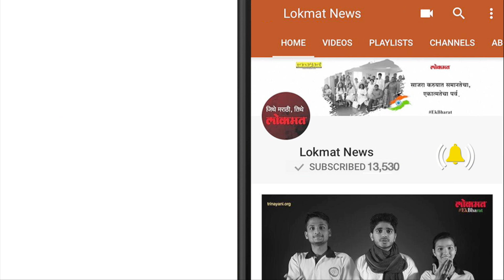BJP च्या Smriti Irani नि जेव्हा वाजवल्या शिट्ट्या | Smriti Irani Latest News 2017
केंद्रीय कापड मंत्री स्म्रीती इराणी आपल्या भाषण मुळे आणि दिलेल्या वक्तव्यानं मुळे वादाच्या भोवऱ्यात असतात त्यांची छवी अत्यंत प्रभावी राजनेत्याची आहे..विपक्षच्या नेत्यानं वर त्या धारदार भाषणाने हल्ला करत असतात..पण त्या नेशनल इन्स्टिटयूट ऑफ फेशन टेक्नॉलॉजी च्या कॉन्वोकेशन प्रोग्राम मध्ये त्या वेगळ्या अंदाज मध्ये दिसल्या..त्यांनी तिथे विद्यार्थ्यां मध्ये भाषण दिले डिग्री देण्याचे काम हि केले आणि त्याच बरोबर विद्यार्थ्यांना प्रोत्साहित करण्या करता शिट्ट्या हि वाजवल्या ..हे बघून सगळेच आश्चर्य चकित झाले..स्म्रीती इराणी चा असा खेळकर अंदाज बघून विद्यार्थ्यांच्या मुखा वर आश्चर्य मिश्रित आनंद होता त्यानंतर काही स्टुडंट्स ने पण शिट्ट्या वाजवल्या..स्म्रीती नि काही विद्यार्थिनी बरोबर विचार विमर्श हि केला आणि त्यांना प्रोत्साहित पण केले